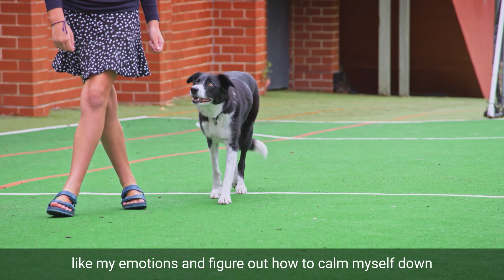How dogs can help children with autism cope at school: The Paw Pals Program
Children with autism have difficulty processing and expressing their emotions, which can lead to high levels of anxiety, particularly in the school environment. In today's segment, dog trainer and behaviourist, Lara Shannon, meets with Amber, a participant in Paw Pals, to find out all about this wonderful program.

Amber explains that the MacKillop family services Paw Pals Program is helping get her back into the classroom. For Amber, a classroom environment is very stressful, so loud and crowded, but having a dog by her side, supporting her makes everything a lot easier to cope. Dogs are very beneficial in therapy and Amber explains that most kids who work with Paw Pals stay very calm and make everyone's life a lot easier.

The Petspiration Foundation supports the MacKillop family services Paw Pals Program. If this sounds like something you could be involved with or you'd simply like to know more about the incredible work they do, then this is the video for you!